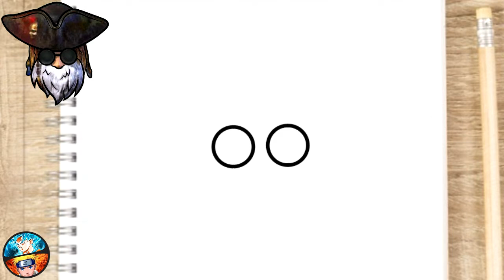Drawing Ajjubhai BUNDLE SKIN Free fire - How to draw AJJUBHAI - Garena free fire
Free fire Drawing how to draw ff

How to draw step by step simple and easy drawing tutorial

draw anime, how to draw anime, drawing anime,